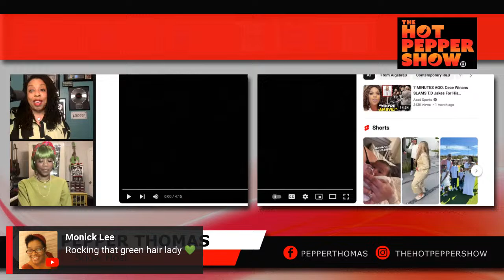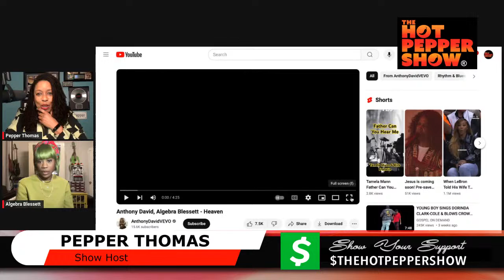The Hot Pepper Show w/ Pepper Thomas Interviewing Algebra Blessett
Fair Use Act Disclaimer…..Copyright Disclaimer under section 107 of the Copyright Act 1976, Allowance is made for “fair use” for purpose such as criticism, comment, news reporting, teaching, scholarship, education and research.

Algebra Blessett is a singer, Grammy Award Winning songwriter, and international performing/recording artist from Atlanta, Georgia. To her credit, Algebra has completed two studio albums. The PURPOSE Album (Kedar Ent. /Universal) held Billboard R&B Charts for 14 weeks, where she was awarded Soul Tracks Best Song Performance for “What Happened” and The RECOVERY Album (Slim Frances LLC/Purpose/Eone), as the executive producer, independently funded and commercially released with single “Nobody But You” that reached #11
Billboard Adult Contemporary Charts. Along with these accomplishments, Algebra is a Grammy Award winning songwriter for her collaboration with India Arie (Voyage To India) Esperanza Spalding (Radio Music Society featured on “Black Gold”). Along with having major multi-genre duets with the likes of award-winning Kelly Price, Lyfe Jennings, Vivian Green, Pastor Troy, and a host of others,
“4evermore, a duet with Anthony David hit #1 Billboard Adult Contemporary and
received Soul Track Award for Best Song. As of October of 2023, the remake of “Heaven” hit #1 Billboard Gospel Charts.
With journeyed exposure of touring with prominent artist such as The Roots, Keyshia Cole, Common, KEM, Eric Roberson, Monica, and Bilal, just to name a few, Algebra Blessett headlines concerts nationally and abroad with her energetic stage presence and heartfelt delivery of this embodied work.